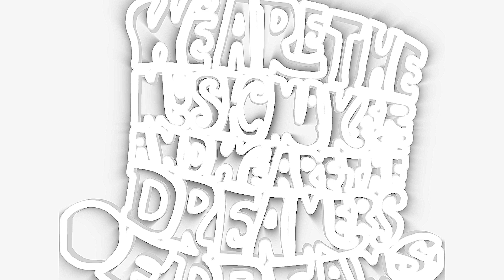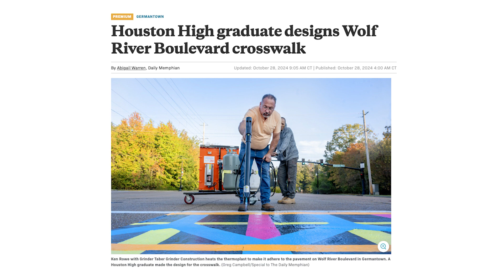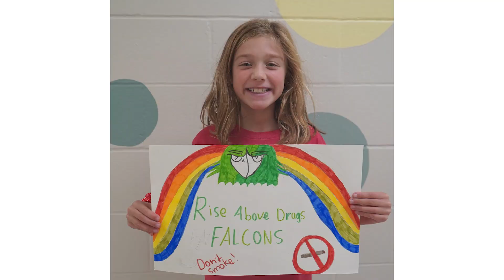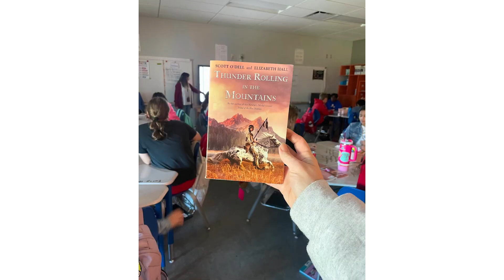A World of Our Own 11.4.24